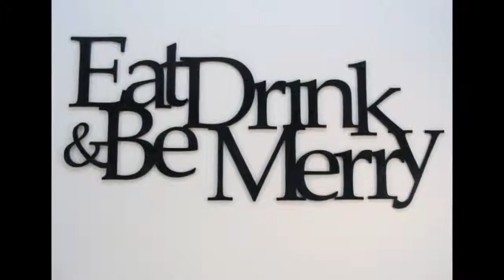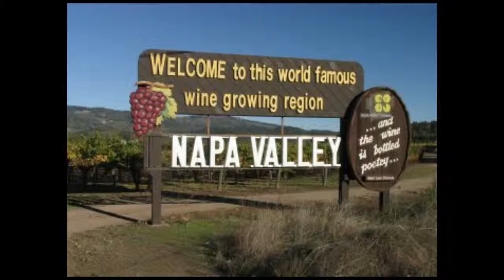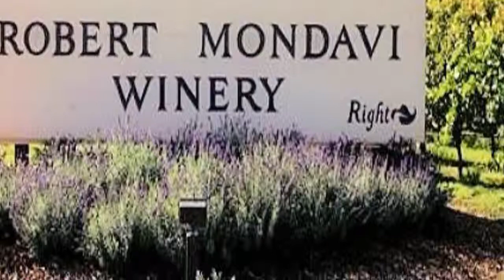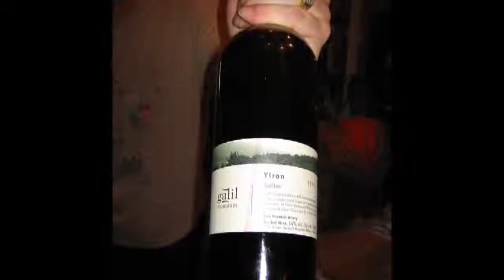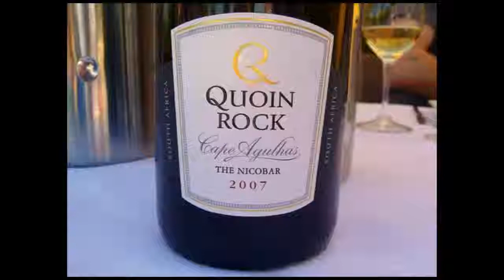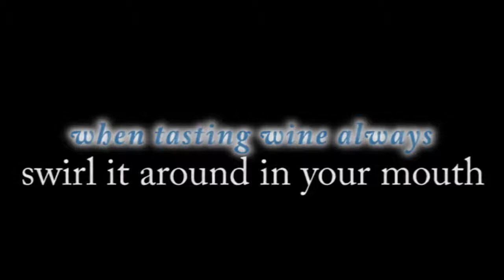RUTH and HOWARD MILSTEIN ~ COOKING WITH LOVE ~ wine show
Lisa Smith talks to award winning author of "Cooking With Love" and her husband about food and wine.